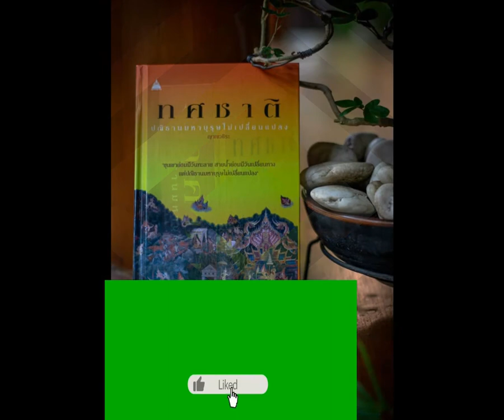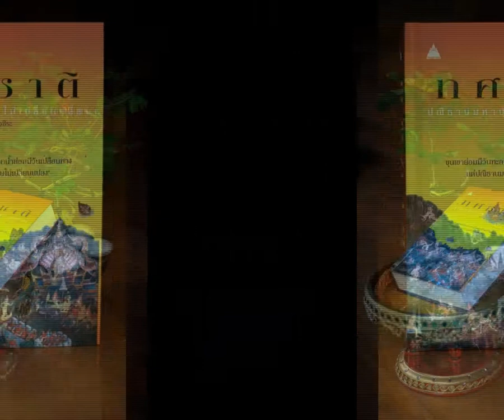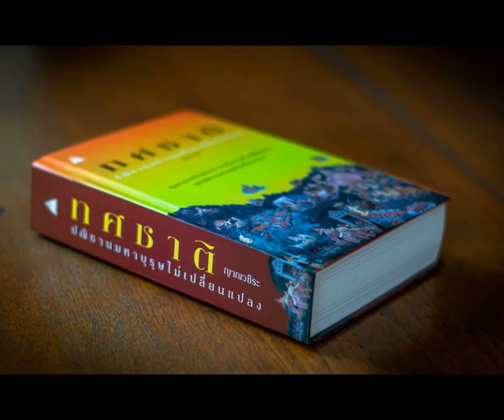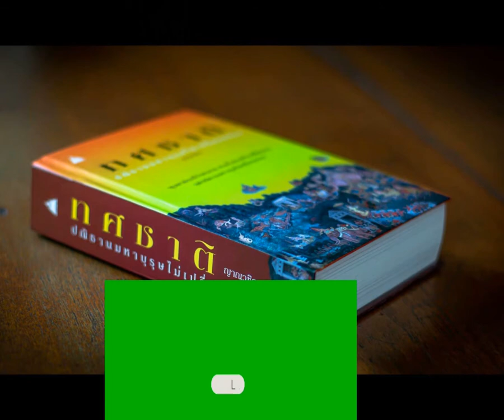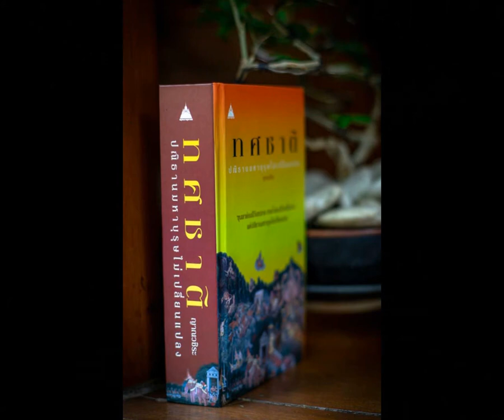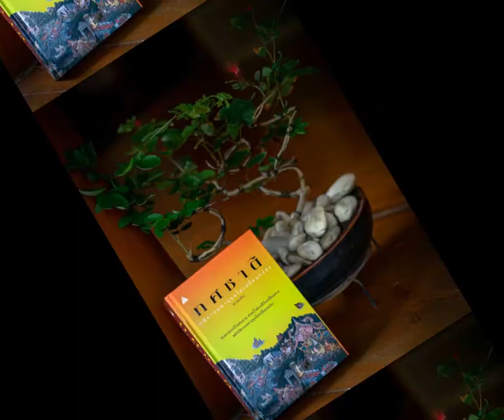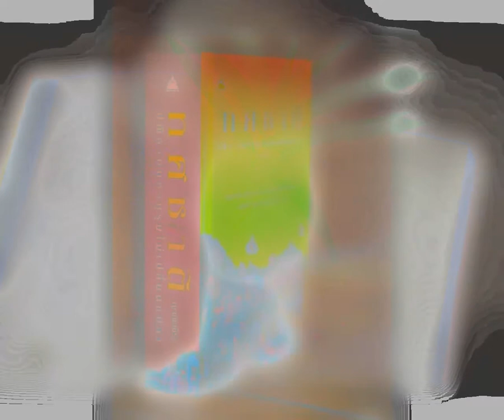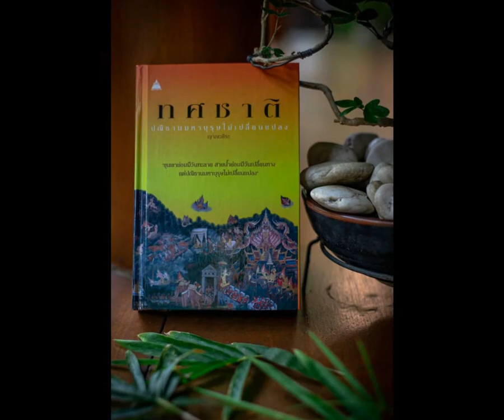ทศชาติ 066 มโหสถ สายลับจากเวหา